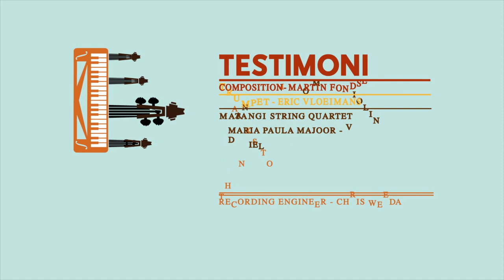Trailer for music show TESTIMONI by Martin Fondse & Matangi Quartet & Eric Vloeimans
Trailer & animation by carambolas.nl
illustration design by auketriesschijn.nl
Testimoni is een suite in twee delen: het eerste (Interiori) een introspectief stuk, het tweede (Exteriori) een loflied op de expressie. Laat je meenemen door de persoonlijke muzikale getuigenissen van meestertrompettist Eric Vloeimans, het grensverleggende Matangi Quartet en de verrassende composities van pianist Martin Fondse.

Introducing: de Vibrandoneon! Martin's nieuwe blaasinstrument met het melancholische en verleidende geluid. Het instrument ziet eruit als de barokversie van de melodica en klankmatig is het te vergelijken met de bandoneon.

Testimoni Interiori is a composition that Martin Fondse wrote for Eric Vloeimans, a musician with whom he is very well acquainted, and the Matangi Quartet, a string ensemble that he had not previously known -- an opportunity to combine the familiar with the new.

Whereas the character of the first suite is contemplative and introspective, Testimoni Exteriori is a work in praise of expression.
Martin chose compositions that offer us the space to create music in a forthright and passionate way.

A central instrument to this series of compositions is something Martin has been playing more and more these last two years: De Vibrandoneon.